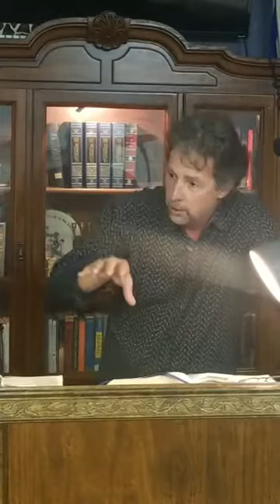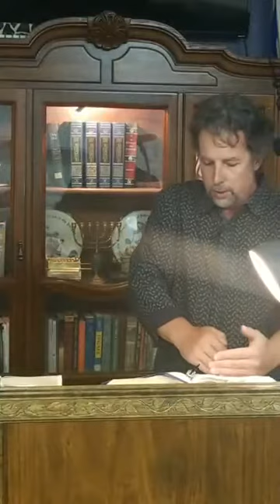Emor: Blemishes In The Body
Weekly Torah teaching/commentary by KeithMurray on the portion Emor from Leviticus​​ 21:1-24:23 originally recorded on 05/01/ 21.

Topics include the laws of purification for the priests regarding defilement by a dead body and other contaminations. Also, the passage outlines certain physical defects or blemishes that prohibit a priest from ministering in the tabernacle/temple. We will see how these things illustrate for us the danger that particular personality flaws and destructive patterns can not only cause us to be ineffective in serving G-d and others, but can prevent us from doing it at all.

We discuss the importance of honesty, objectivity and introspection in recognizing aspects of our destructive nature that we may be well be hidden from us. If we are open the Torah can better discern holiness from various types of spiritual contamination and also enable us to better understand the importance of harmony and restoration in the members of the body of Messiah.